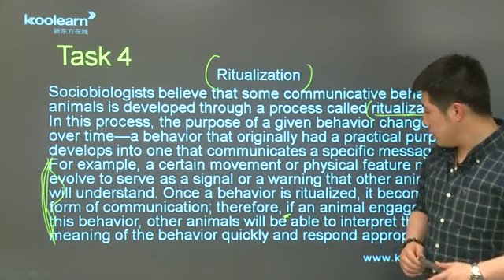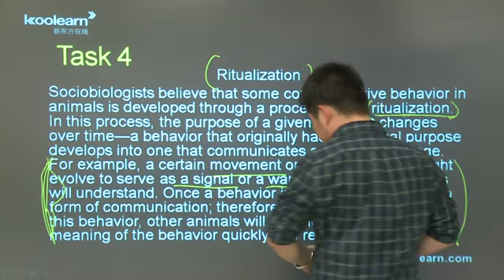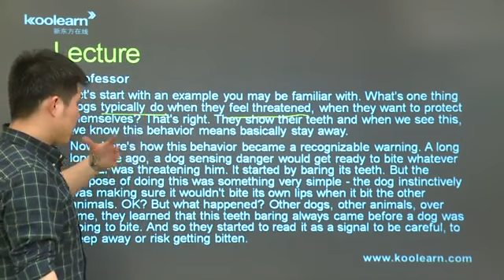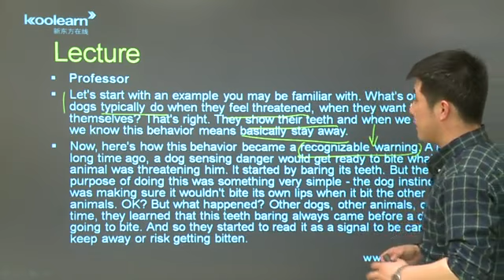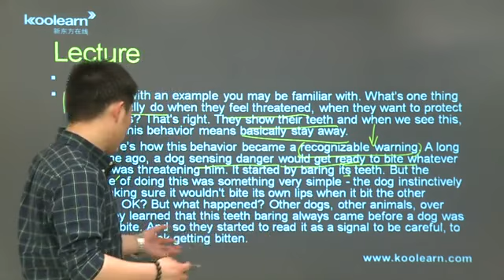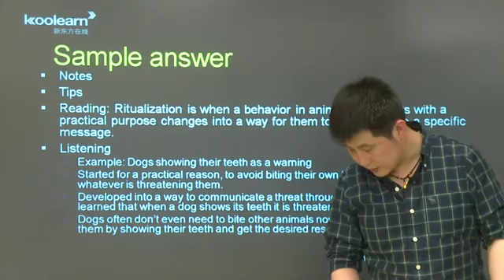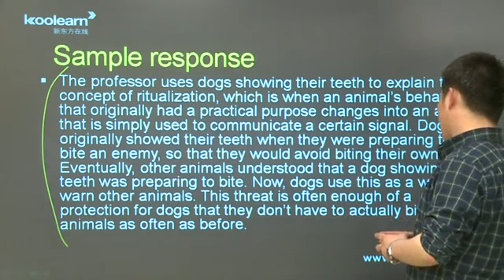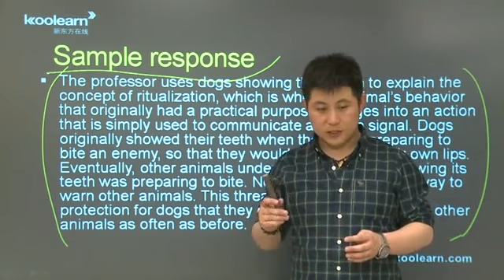3 4 真题3 Task4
托福写作应试对策。（高阶）区分话题进行深度讲解。
不适合刚接触托福应试对策的同学，请选择合适自己的课程，避免事倍功半。